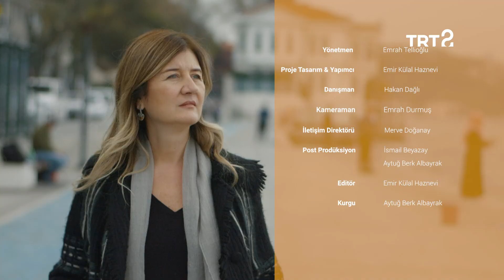Muasır | Müge Göğüş | 44. Bölüm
Muasır'ın bu bölümünde, cam sanatçısı Müge Göğüş'ü ve eserlerini yakından tanıyalım.